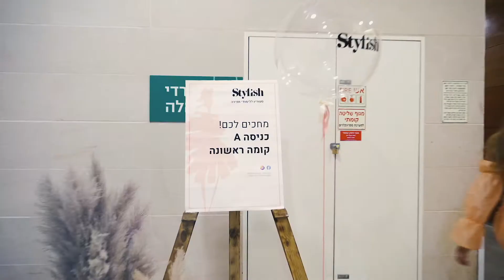event video for studio "Stylish"